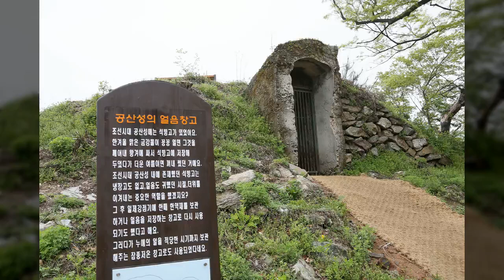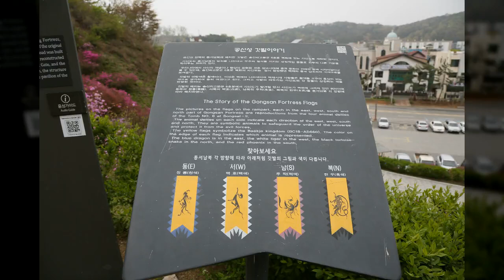공산성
1만8천개 이상의 다양한 컨텐츠들을 목록별로 구분하여 재생목록에 정리하였습니다.

1. Youtube, Pixabay, 공유마당에서 제공하는 음악과 사진들을 이용한 컨텐츠.
2. 일상이 담긴 Shorts 영상.
3. 플랫폼 기획 전반.
4. 랜선 여행 시리즈 - 국내, 전세계 대륙별 컨텐츠
5. 대한민국 역사 시리즈